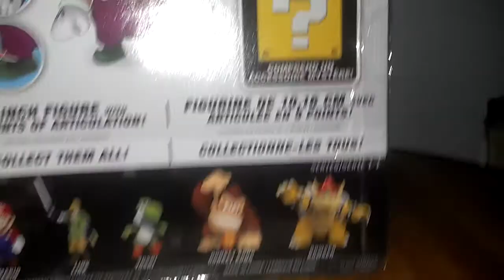World of Nintendo Wario Super Mario